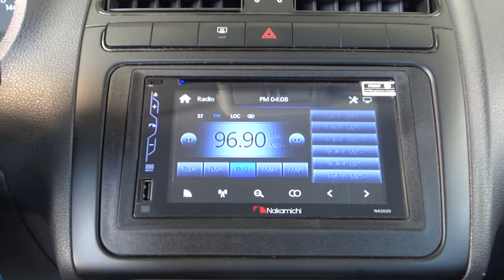Volkswagen / Vento / 2021 - 17643